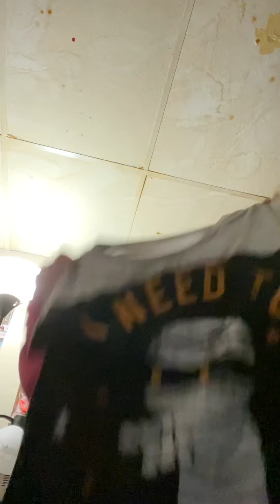Pj collection revamped